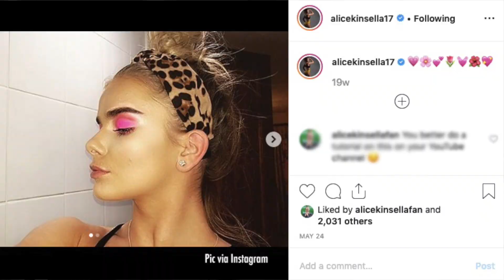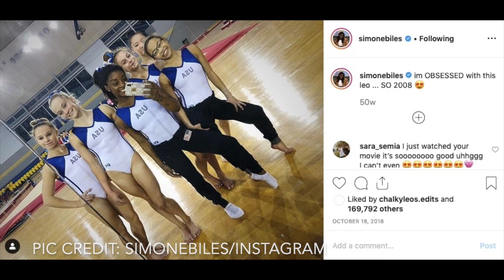Alice Kinsella interview pre worlds 2019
Jo Gunston spoke to Alice Kinsella ahead of the 2019 World Gymnastics Championships in Stuttgart, Germany. The British gymnast was training with the GB team at Lilleshall, the national training centre and talked to me about being European beam champion, her supportive coach and whether, if she had a choice, she'd like to have a go at Strictly Come Dancing or I'm A Celebrity... Get Me Out Of Here.